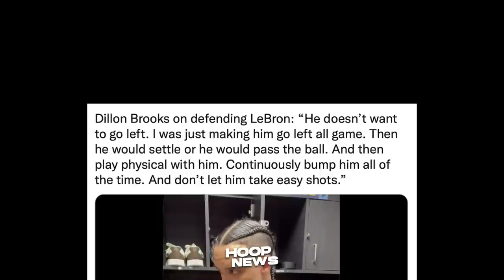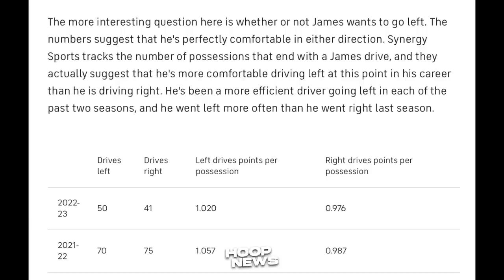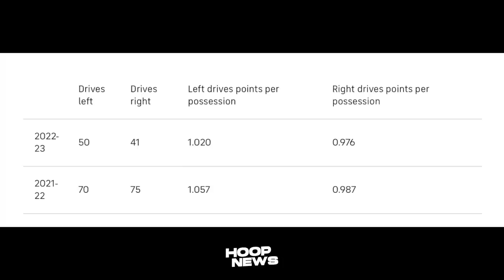Ito daw pala ang Sikreto para Pigilan si LeBron James ayon kay Dillon Brooks 😂